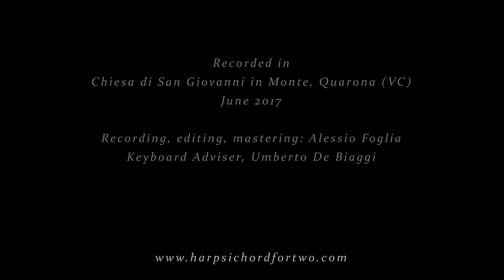Clementi - Duetto Op 6 Larghetto con moto. Alberto Firrincieli, Mario Tonda - Harpsichord for Two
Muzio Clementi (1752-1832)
Duetto Op. 6, Larghetto con moto

Alberto Firrincieli, Mario Stefano Tonda
Harpsichord for Two

and our facebook page Harpsichord for two

Gaudete! International Festival of Ancient Music

Siam Ratchada Music School of Bangkok

About us:
Alberto Firrincieli, pianist, harpsichord, composer and musicologist. He is harpsichord professor, counterpoint and music history at the Music Performance Department of the Assumption University in Bangkok and artistic director of the IKA - International Keyboard Academy. He is regularly invited as a performer, teacher and scholar in prestigious institutions in Europe, Asia and Australia, and actively collaborates with the Italian Embassy in Thailand.

Mario Stefano Tonda, fortepianist, harpsichordist and musicologist. Trained with O. Dantone, E. Fadini, G. Tabacco and M. Bilson, he collaborates with musical institutions such as the Rome Symphony Orchestra, the Conservatory of Turin, the IKA - International Music Academy. He holds concerts at the harpsichord and fortepiano in prestigious concert halls around the world, dividing the scene with soloists and conductors including C. Coin, G. Tabacco, V. Brodsky, L. Shambadal. He records for the Tactus, Real Sound, Naxos and Brilliant Classic record labels.

Alberto Firrincieli and Mario Stefano Tonda formed the Harpsichord for Two duo in 2013.

Harspichord
Martin Sassmann, Hückenswagen 1975 ca.
Two keyboards, range g-f, 52 keys
Registers, 8’ + 8’ + 4’ + lute
Pitch, a = 440Hz
Temperament: T. Young
Keyboard Adviser, Umberto de Biaggi